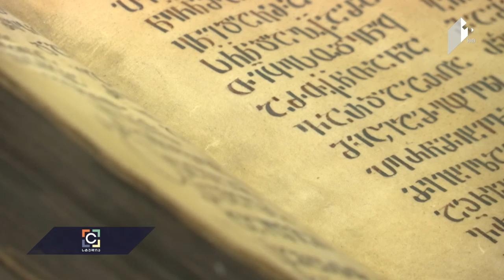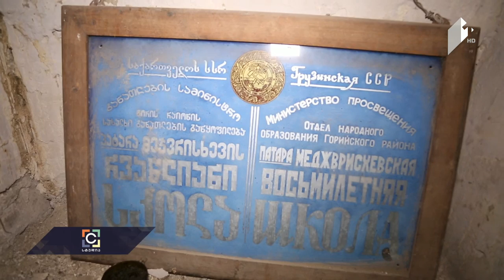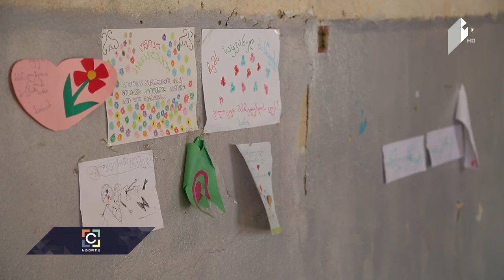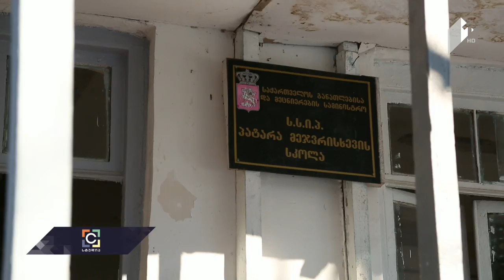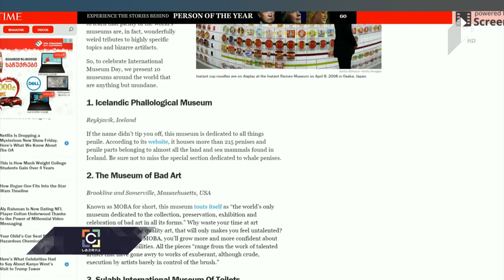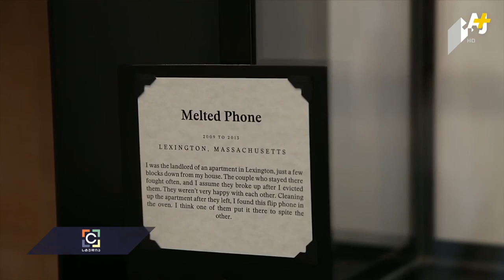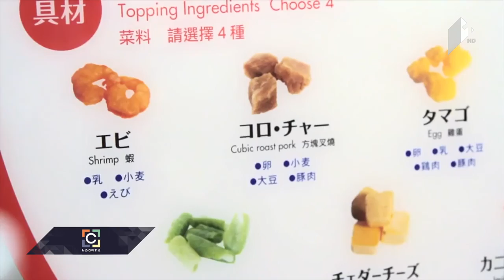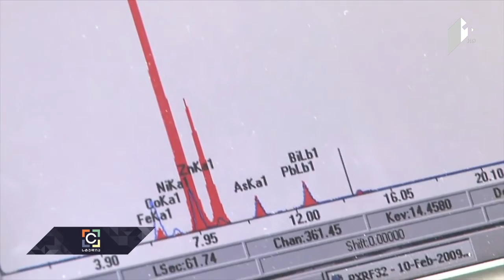დიტო ცინცაძის ფილმი „ოჯახი“ / მეჯვრისხევის სკოლა /უცნაური მუზეუმები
• დღის მთავარი კულტურული სიახლეები

• საზოგადოებრივი მაუწყებლის მხატვრული ფილმების სტუდიის და დიტო ცინცაძის ერთობლივი პროექტი. ფილმი „ოჯახი“; სტუმრად სტუდიაში - აზოგადოებრივი მაუწყებლის ტელეფილმების გაერთიანების ხელმძღვანელი გიორგი ვასაძე; რეჟისორი დიტო ცინცაძე და მსახიობი თემიკო ჭიჭინაძე;

 • მეჯვრისხევის სკოლა - ანი ვაშაგაშვილის სიუჟეტი ; სტუმრად სტუდიაში - ეროვნული მუზეუმის მეცნიერ-მუშაკი, ეთნოლოგი ანზორ გოგიაშვილი;

 • უცნაური მუზეუმები - მარი ბოლქვაძის სიუჟეტი; სტუმრად სტუდიაში - საქართველოს ეროვნული მუზეუმის კოლექციების მართვისა და რესტავრაციის დეპარტამენტის უფროსი ნინო კალანდაძე